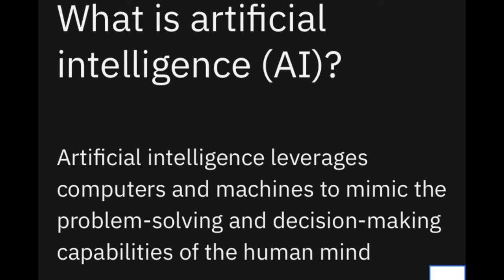Uncovering the Hidden Secrets of Siri's AI: What Your iPhone Knows About You!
In this video, we're going to talk about the AI in your iPhone and how you have been helping it to learn!

Siri is a powerful AI that can you with all sorts of things. But how has Siri and similar AI learnt how to do what they do.  In this video I reveal a setting in your iPhone that enables the AI in your iPhone to learn and help Siri to provide accurate suggestions to you.

This video is a better version that the previous video. The sound and video were out of sync.